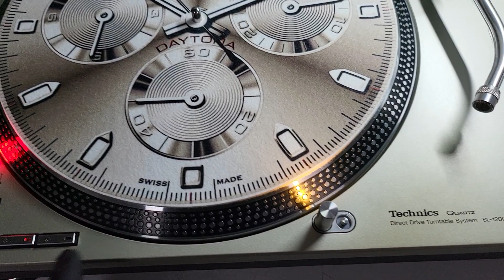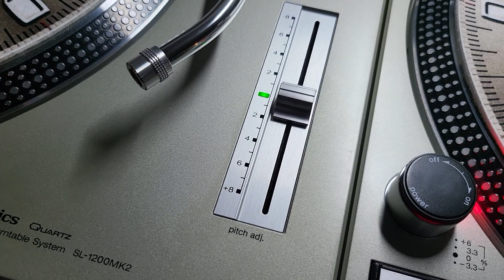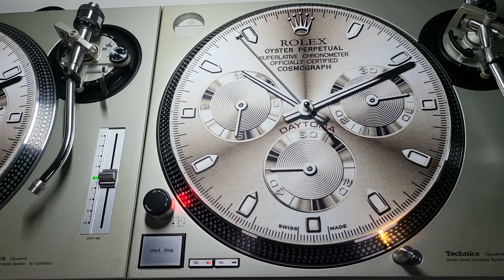we're making progress! 2x Technics SL-1210MK2s + 2x SL-1200MK2s